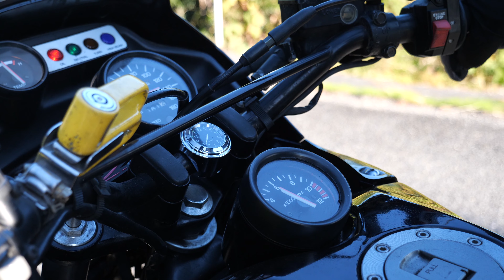ヤマハTDR250 異色の2ストオフロードレプリカの走り。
ヤマハTDR250 1988年　2ストレプリカTZR250（1KT)のエンジンを搭載した異色のデュアルパーパスモデル、ハイパワー45PSツインエンジンにオフ車寄りの足回りをまとった希少車。排気音、外観と強烈なパフォーマンスを動画で紹介します。